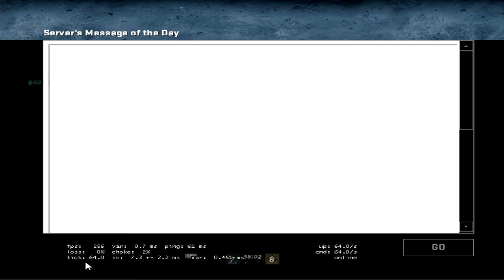idiots arguing about swedish politics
while two other idiots struggle in counter strike and i surf